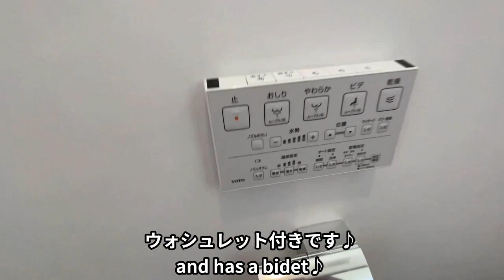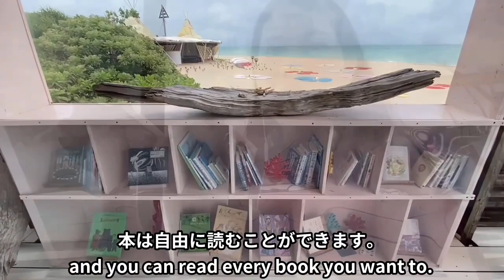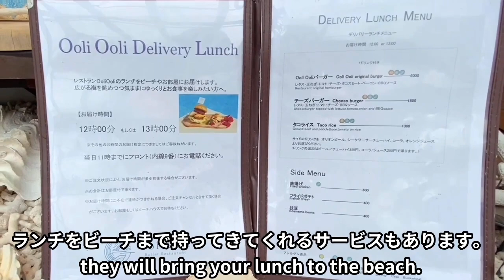Perfect Beach Resort Hotel in OKINAWA ☆ Hoshino resorts /Risonare Kohamajima(Kohama Island)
Risonare Kohamajima is a really good beach resort hotel!
They have good price and great service✨
I will definitely visit this hotel again😆！
By the way, I'm planning to stay at Hoshino Resort in Hokkaido next time♪